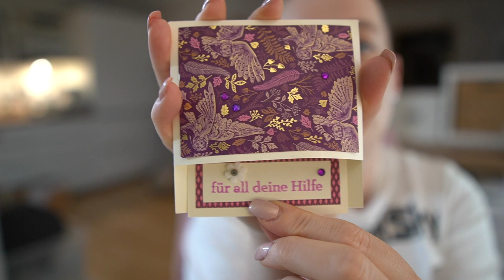es gibt viel zu tun 💪 | kleiner Ausflug zum Geburtstag | Weihnachtsessen ist geplant 🎉 - Vlog 43/21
*Über diesen Link werde ich zu einem kleinen Teil an dem Gewinn beim Verkauf des Produktes beteiligt.

0:00 Freitag
0:13 Sonntag
10:18 Montag
19:29 Mittwoch
28:51 Donnerstag